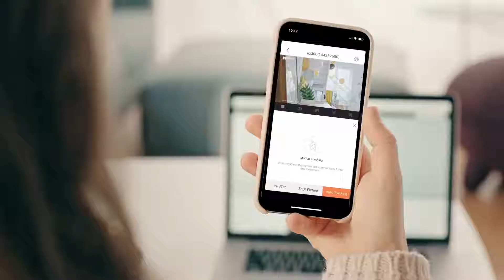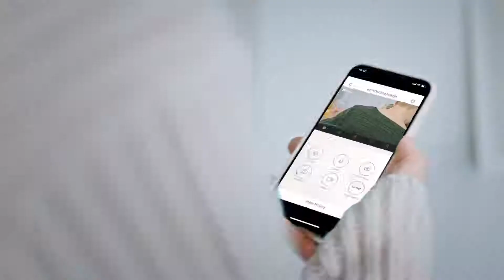ezviz ez360 pan tilt zoom 1080p camera use case video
Securitysystem.Asia is a leading CCTV Security products Supplier | Importer | Wholesaler | Installer.
Our sales office Showroom is based in Selangor, Puchong, Malaysia.

Address : No 35, Jln BP 7/2, Bandar Bukit Puchong, 47120 Puchong, Selangor